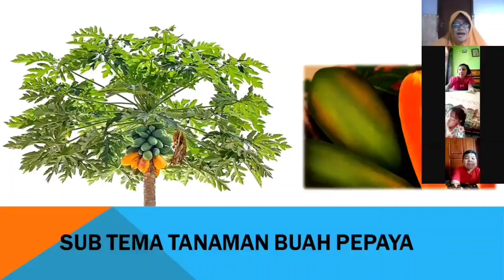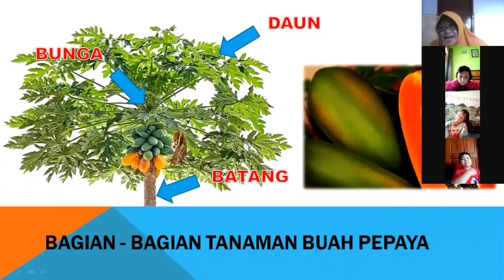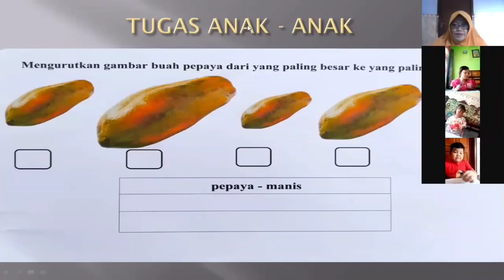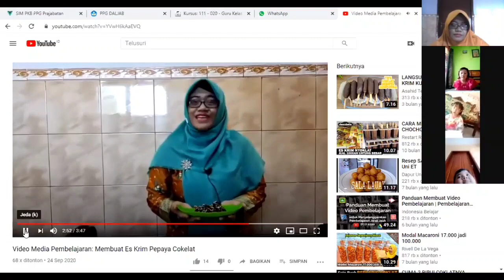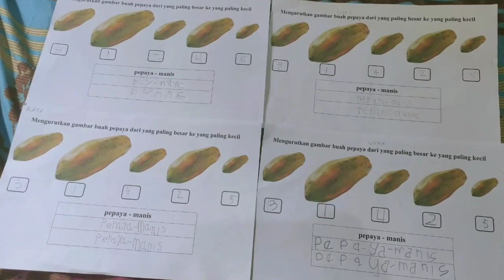VIDEO PEMBELARAN PPL SIKLUS 1 DARING TEMA TANAMAN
Selamat Datang di Channel Ervin Setyawan!!
SUB TEMA TANAMAN BUAH PEPAYA